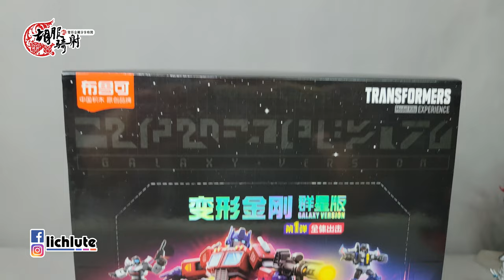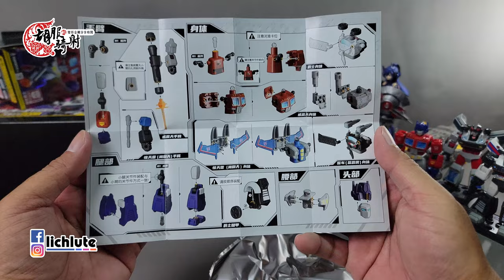胡服騎射的變形金剛分享時間 1662集 布魯可積木 變形金剛 G1系列 可動拼裝人偶 正版授權